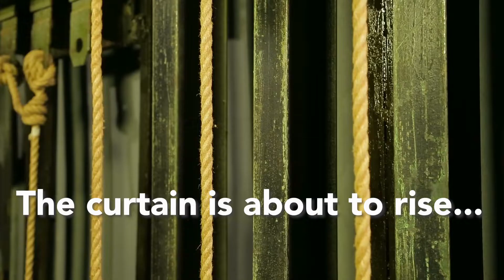Fast Forward - an Evening of Premieres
Don't miss exciting new works! One night only, April 2, 2022; 7:30pm at the Hammer Theatre Center.